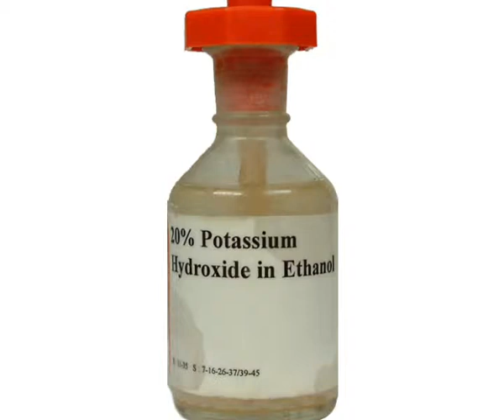AS Unit 2 halogenoalkane KOH aq